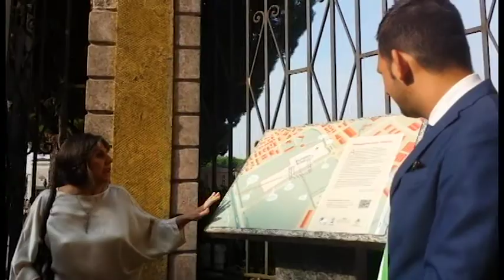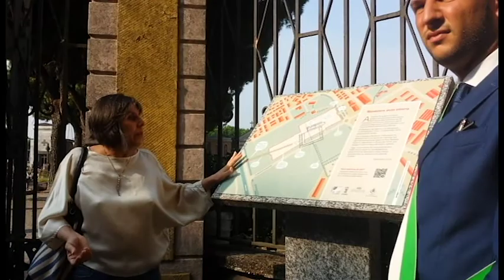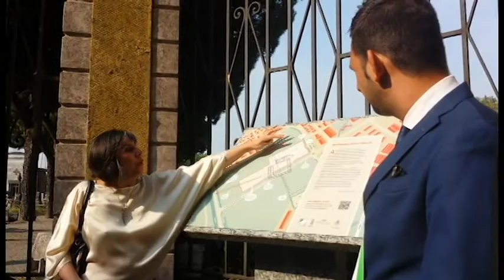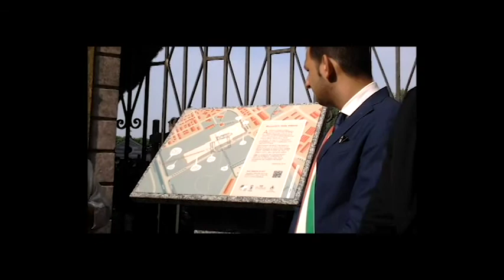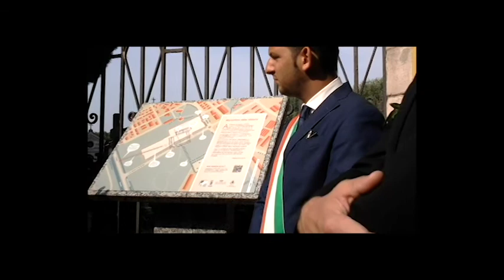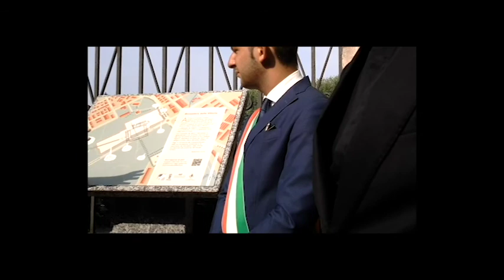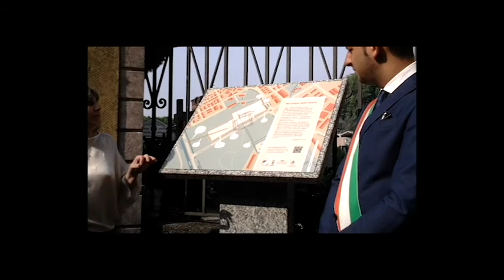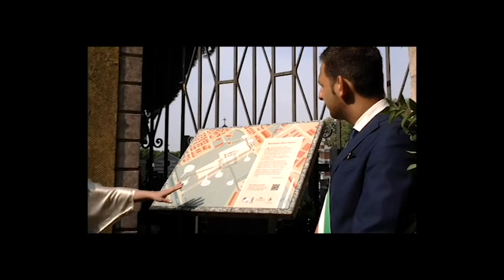Inaugurazione Targa Monastero della Vittoria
in ricordo della grande Battaglia svoltasi sul territorio di Zivido nel 1515 proprio in questi giorni, è iniziato con l’inaugurazione della nuova targa posta all’ingresso del cimitero, in cui si può osservare la planimetria del Monastero, riscoperto dagli studi di don Raffaele Inganni nel 1889.
Il valore aggiunto della nuova targa è la stampa, sulla stessa, del QRCODE e del con l’auspicio che incuta curiosità per saperne di più su questo evento che per i sangiulianesi vuol dire storia : della propria città!
Nel filmato la presentazione della targa da parte di Maria Cristina Tosi, don Emanuele e l’intervento del sindaco Marco Segala